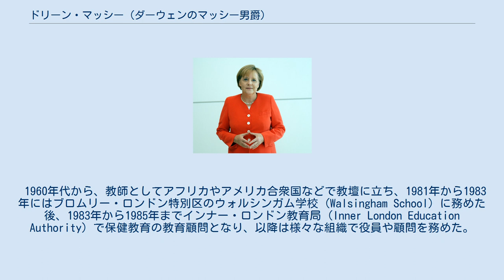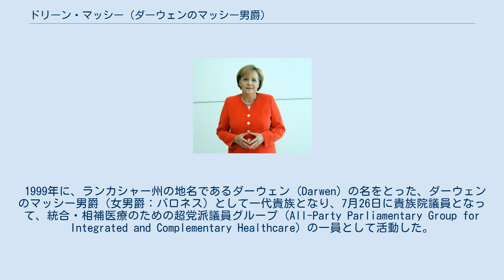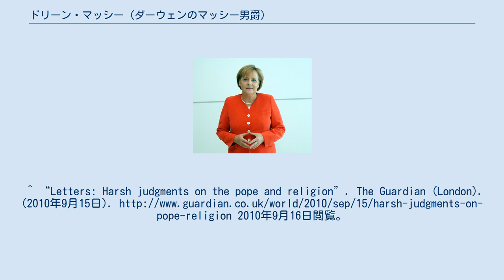ドリーン・マッシー (ダーウェンのマッシー男爵)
ドリーン・エリザベス・マッシー、バロネス・マッシー・オブ・ダーウェン（ダーウェンのマッシー男爵）（Doreen Elizabeth Massey, Baroness Massey of Darwen、1938年9月5日 - ）は、労働党に所属するイギリスの貴族院議員。
 1960年代から、教師としてアフリカやアメリカ合衆国などで教壇に立ち、1981年から1983年にはブロムリー・ロンドン特別区のウォルシンガム学校 (Walsingham School) に務めた後、1983年から1985年までインナー・ロンドン教育局 (Inner London Education Authority) で保健教育の教育顧問となり、以降は様々な組織で役員や顧問を務めた。
 1989年から1994年まで、家族計画協会 (Family Planning Association) の役員 (Director) を務めた。
 1999年に、ランカシャー州の地名であるダーウェン (Darwen) の名をとった、ダーウェンのマッシー男爵（女男爵：バロネス）として一代貴族となり、7月26日に貴族院議員となって、統合・相補医療のための超党派議員グループ (All-Party Parliamentary Group for Integrated and Complementary Healthcare) の一員として活動した。
 2002年から、当時の国立薬物乱用治療庁 (National Treatment Agency for Substance Misuse, NTA) の代表となり、2007年からは、国際連合児童基金 (UNICEF) の国内委員会である UNICEF UK の理事を務めている。
 彼女は、イギリス世俗協会 (National Secular Society) の名誉会員 (Honorary Associate) であり、超党派ヒューマニスト・グループの書記である。
 2010年9月15日、『ガーディアン』紙上に掲載されたローマ法王ベネディクト16世の国賓としてのイギリス訪問に反対する趣旨の公開状に、マッシーは他の54名の著名人たちとともに署名した。
 ^ a b “Baroness Massey of Darwen”. Parliament. 2014年3月24日閲覧。
 ^ a b “Baroness Doreen E Massey, Trustee”. UNICEF UK. 2014年3月24日閲覧。
 ^ NTAは、2013年4月1日におもな業務をイングランド公衆衛生庁 (Public Health England) へ移管し、廃止された。
 ^ “All Party Parliamentary Humanist Group”. British Humanist Association. 2010年8月3日閲覧。
^ “Letters: Harsh judgments on the pope and religion”. The Guardian (London). (2010年9月15日). 2010年9月16日閲覧。